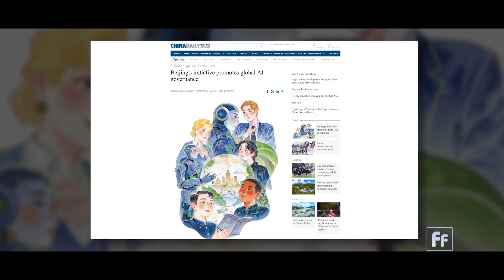China is reshaping science funding. Here's how.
Robert Kuhn is an American investment banker, public intellectual, and media producer. He says China has transformed the way it allocates funds for science.

"There is reform ... giving more of a peer review of scientific projects in a double blind sense," Kuhn said. He added, "There is a significant number of Chinese scientists, many of whom were trained in the west, who went back to China, who are bringing a new way of allocating funds to competence as opposed to seniority."

"Innovation and the way to encourage it is something that I know firsthand that the senior leaders of China, the president of the country and the premier of the country are personally focused on," Kuhn said.